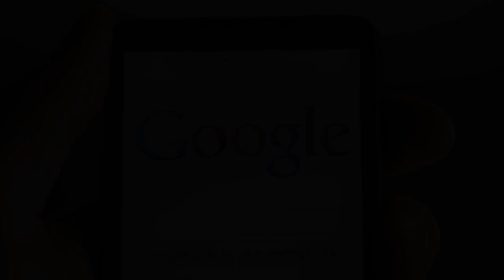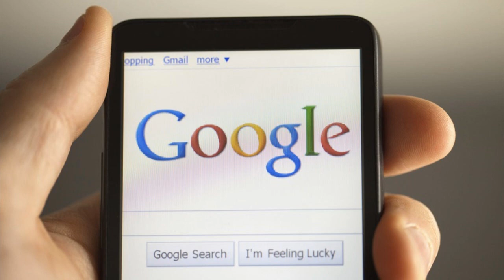There’s A Tombstone At My Mother’s Gravesite That The Police Should Look Into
Tombstones. Where someones life and death are literally carved in stone.
You look at the same ones when you visit a loved one who is no longer here. The names and dates are always the same...Until one day. They're not.

GhoulishGal

GhoulishGal

GhoulishGal